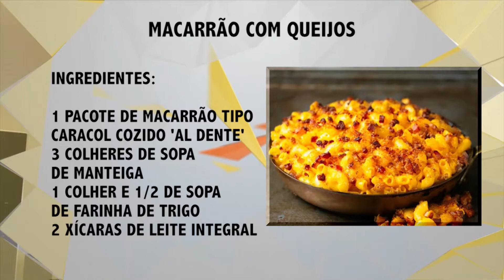TARDE TOP PGM82 BL03